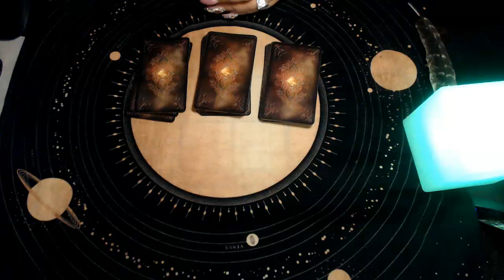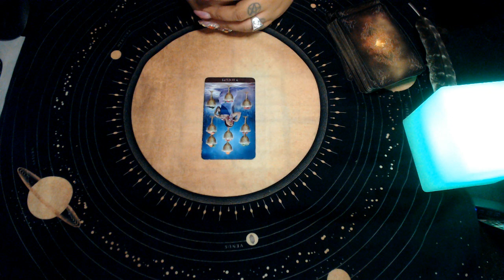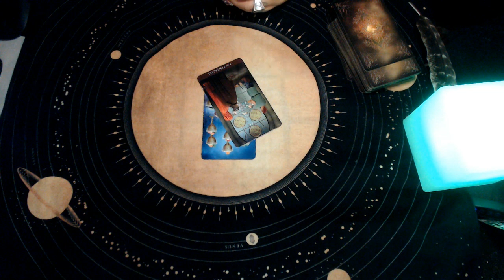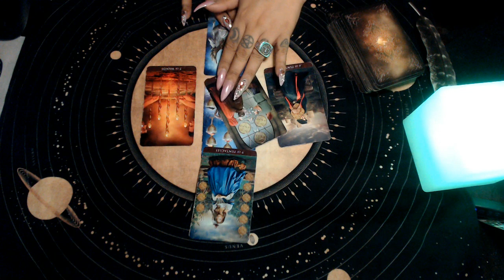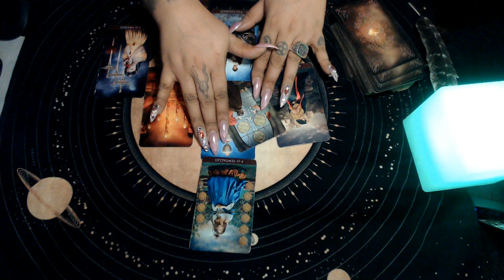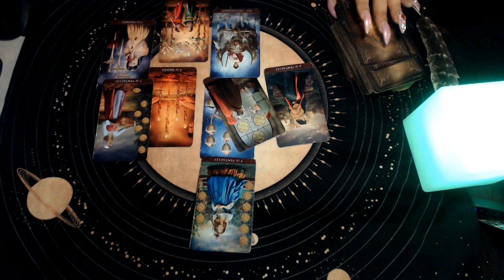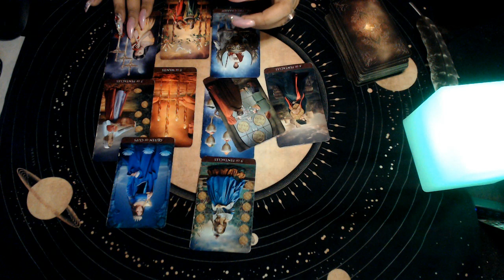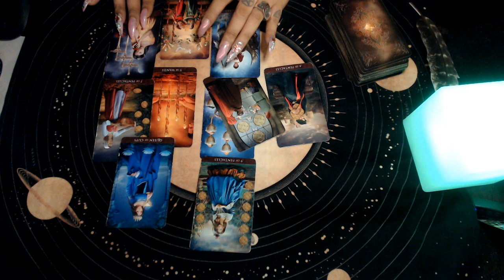PISCES APRIL 2020 "CAREFUL NOT TO CHASE AN ILLUSION"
Hello my lovelies we have April 2020 general readings for a zodiac signs lets see what's coming and what new changes this month of April has in store... Hope you guy’s enjoy!

3 Card Reading
30 Min Reading
1 Hr Reading